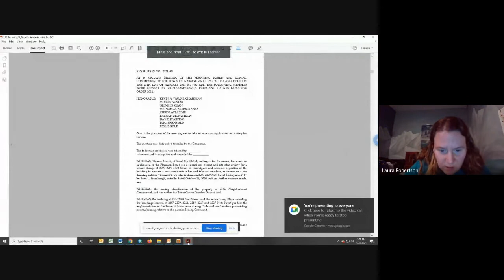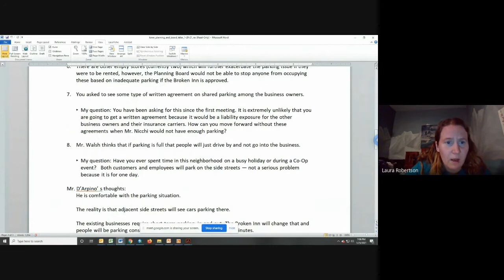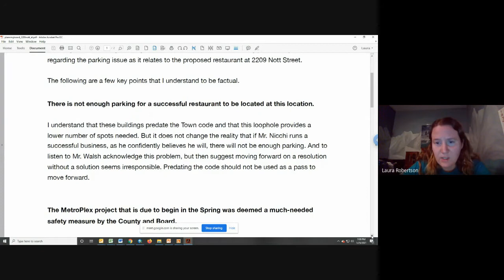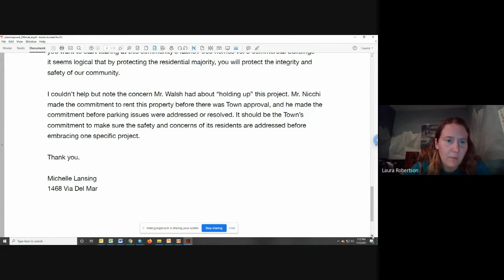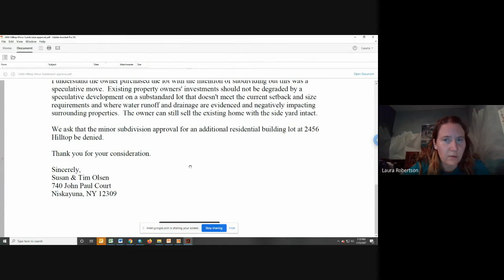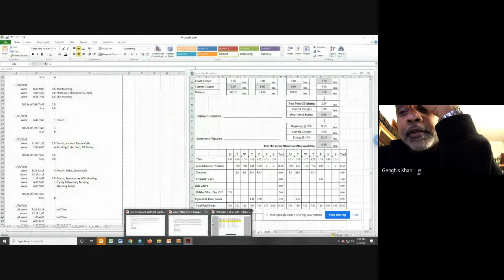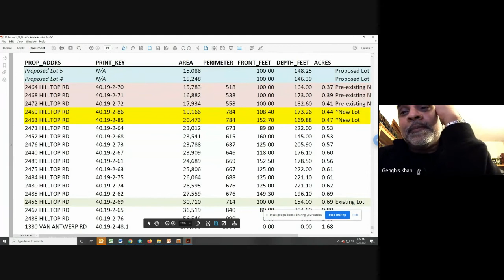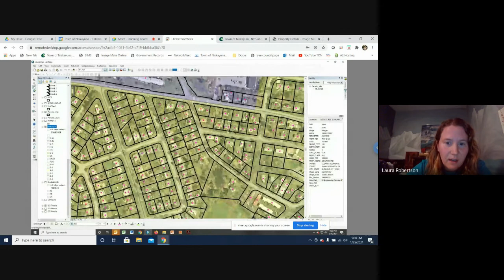Planning Board 1/25/2021